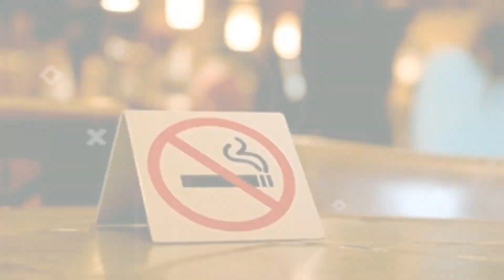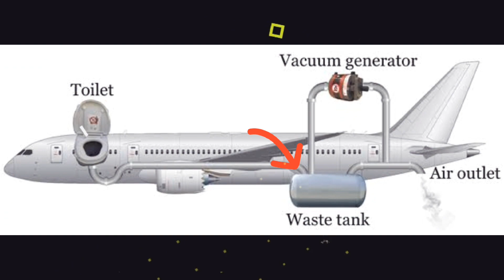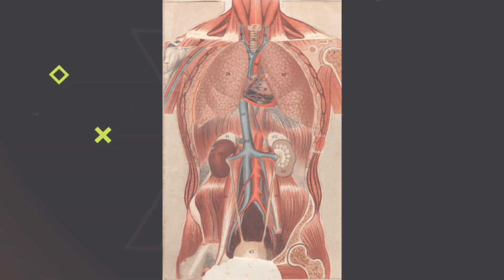क्या अपने भी कभी ये notice किया shinchan मे?? | BY FACT PEDIA